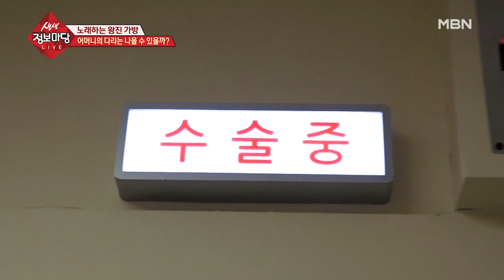퇴행성 관절염 4기로 진행된 주인공의 상태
왼쪽 무릎은 인공관절 수술, 오른쪽 고관절은 인공관절 치환술 해야 하는 상황!